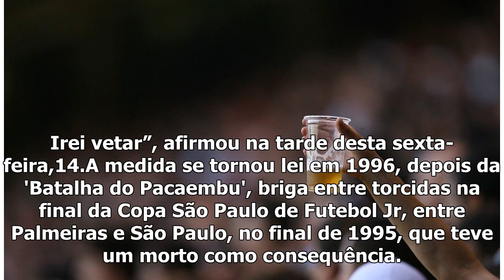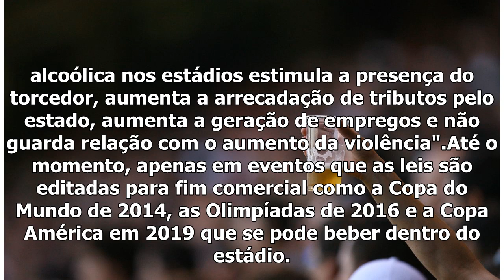Governador de São Paulo diz que vetará projeto que libera cerveja nos estádios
19:18 BTESPN.com.br João Dória, governador do estado de São Paulo disse que vetará projeto de lei que aprovaria volta de cerveja aos estádios. O texto havia sido aprovado por deputados nesta quinta-fe...